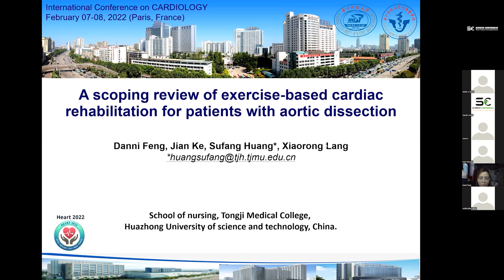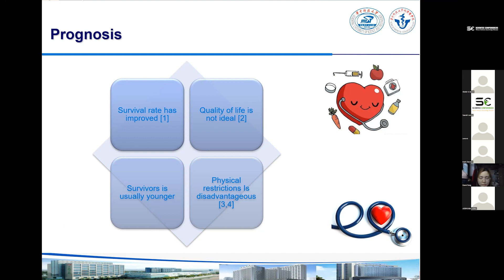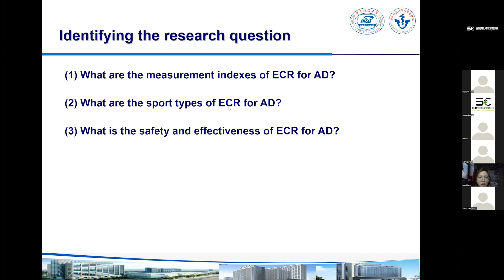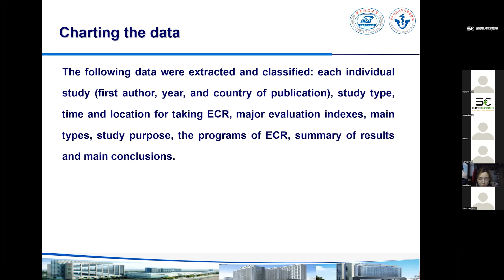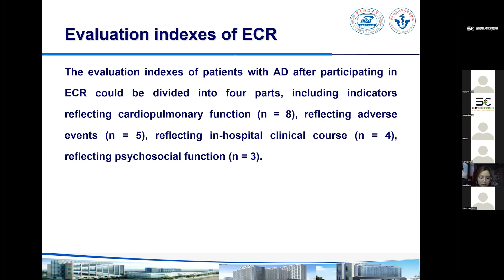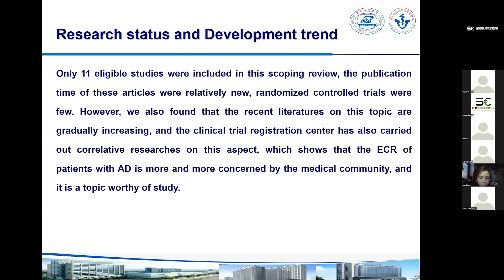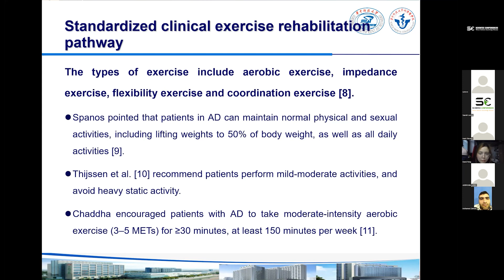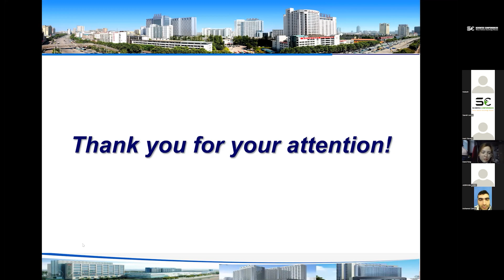A scoping review of exercise-based cardiac rehabilitation for patients with...| Cardiology 2021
Presentation Title : A scoping review of exercise-based cardiac rehabilitation for patients with aortic dissection
Speaker Name: Danni Feng

Scientex Conference successfully hosted its first series of webinar on Cardiology during February 07, 2022. The conference was organized with a theme focused on "Exploring New Research and Frontiers in Cardiology Care" and it was a great success. The forum was organized to foster meaningful partnerships with more than 50+ Cardiology experts.